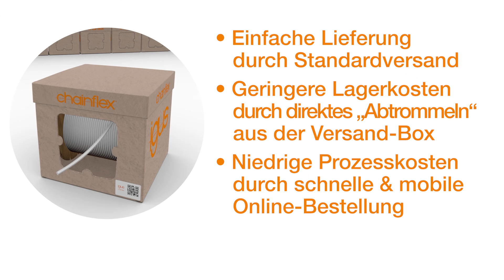chainflex® CASE – ship’n store by igus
Bei dem chainflex® CASE handelt es sich um einen Karton, der den Trommelversand ohne Palette ermöglicht. Somit kann die Ware mittels Paketzusteller versendet werden. Das chainflex® CASE dient nicht nur dem Transport, sondern ist gleichzeitig auch ein Lagersystem für Leitungstrommeln. Die Leitung kann sehr einfach direkt aus dem Karton ab getrommelt werden. Durch die Stapelfähigkeit bieten wir die Möglichkeit, flexible Lagerstätten zu errichten. Der QR Code auf dem Versandkarton ermöglicht eine einfache online Nachbestellung. Das chainflex® CASE dient somit nicht nur dem Transport, sondern ermöglicht auch das ab trommeln der Leitung direkt aus dem Karton. Somit sparen Sie nicht nur Versandkosten sondern auch Prozess- und Lagerkosten.